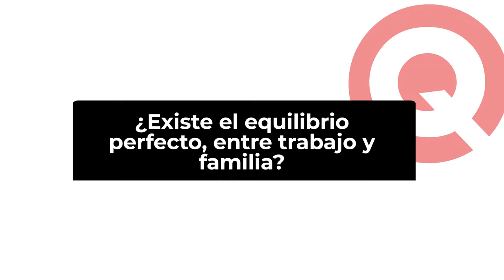LIDERES QUE INSPIRAN: JUAN CARLOS VALLADARES